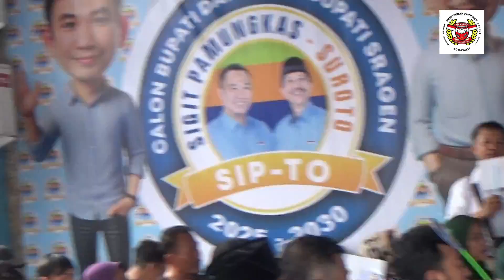"Halo-Halo Sragen" Sigit Pamungkas - Suroto SIPTO !!! Mari Sragen Kita Rebut Kembali !